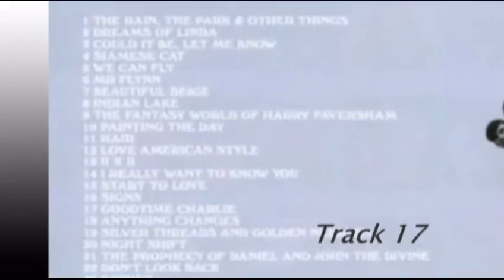The Cowsills - Goodtime Charlie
The Cowsills is an American singing group from Newport, Rhode Island. They specialized in harmonies and the ability to sing and play music at an early age.